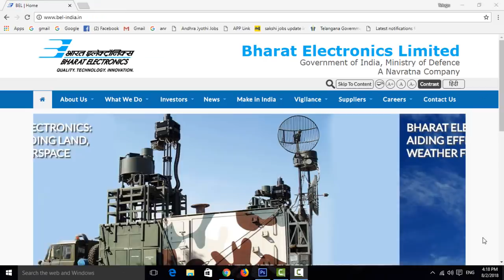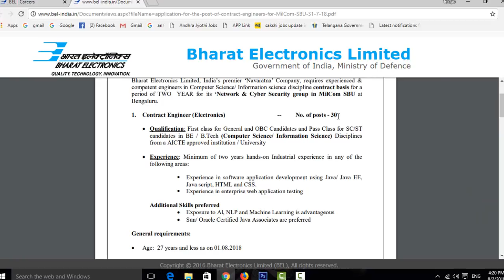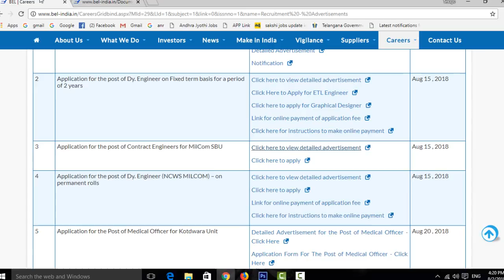bel recruitment 2018 for telugu job update || bel Job update in telugu job news